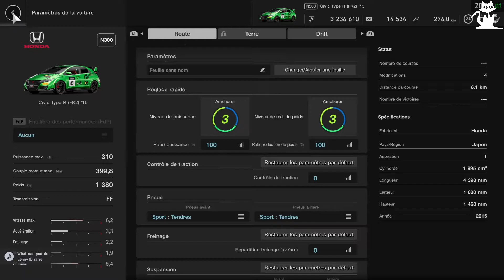Gran Turismo Sport - GT League - Sunday Cup - Course 1 - PS4 Pro